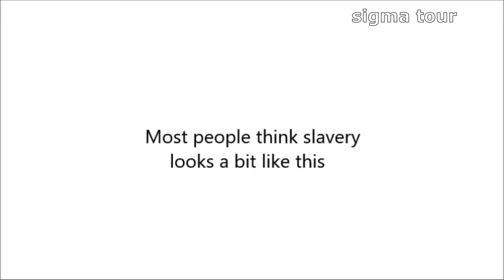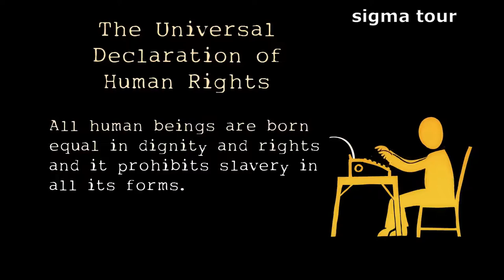Cheb Hasni & Julio Iglesias - " Ghadar " ( Treacherous ) Instrumental